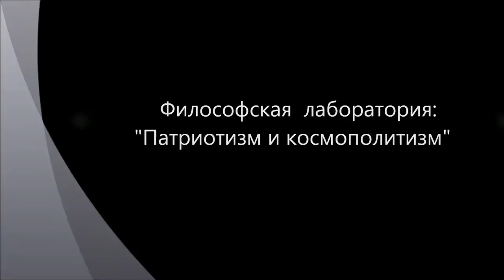Патриотизм и космополитизм: логическая коллизия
Что такое патриотизм с философской точки зрения? Откуда это постоянная ошибка всех патриотов, скатывающихся к национальной исключительности? Как дать понятие патриотизму и не впасть при этом в сентиментальную чувствительность? Попытка ввести понятие "патриотизма" на основе удержания его в сетки противоположных и смежных понятий - космополитизма и универсализма. Постмодернизм. Мультикультурализм.  СССР. Борьба двух систем. Солидарность. Общечеловеческие ценности. Права человека. Суверенная демократия. Славянофилы. Западники. Семинар "Философской лаборатории" в рамках работы на сайте "Философский Штурм" Состоялся 10.02.13.
 Участники: Гатиятуллин Булат (к.ф.н.), Прозоров Антон, Прозорова Софья (к.ф.н.), Товтин Владимир